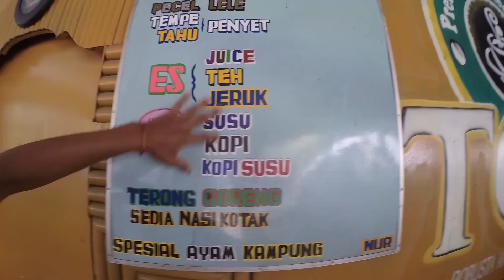FlypengsTV / Путешествие на скутерах по Бали. Часть не первая.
ОПИСАНИЕ ВИДЕО:
В этом захватывающем видео вы увидите западную часть острова Бали. Совсем нетуристическую, со всеми ее жителями, домами и деревнями. По пути нам встретится маленький уличный зоопарк с обезьянкой-альбиносом и гигансткими попугаями. Мы много гоняем на скутере, попадаем под дождь, ночуем в отеле вместе с клопами, едим острый наси горен, заезжаем в говны и попадаем в чудесный отель на окраине, где втихушку купаемся в бассейне, а также доезжаем до самой-самой западной точки Бали откуда виден остров Ява, посещаем горячий источник.

МУЗЫКА в этом видео:
Harald Reiger

Связаться с нами:
Е-мейл: флайпенгс(собака)джимейл.ком
Skype: pavel_kurkin (Паша), amaterasuisukava (Таня)
Для развития и апгрейда канала:

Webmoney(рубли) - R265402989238